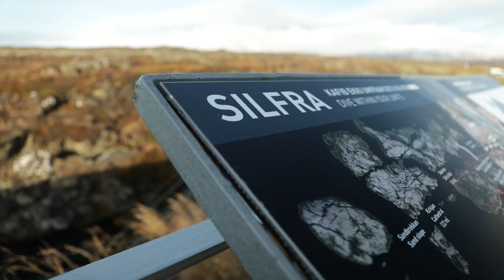Snorkel between continents in Silfra | Free photos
Snorkeling in Silfra is a transcontinental once-in-a-lifetime experience. The trolls will show you what National Geographic has described as one of the top dive sites in the world in the historically rich Thingvellir National Park - part of the famous Golden Circle route. You’ll find out for yourself as you glide between tectonic plates floating on pure, filtered glacial meltwater and tick off your bucket list the ultimate tour on breathtaking underwater views and only available in Iceland in the world's clearest waters.